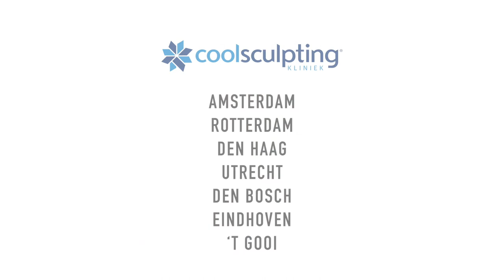Marian Mudder | Coolsculpting werking